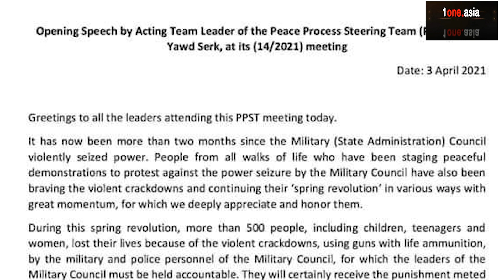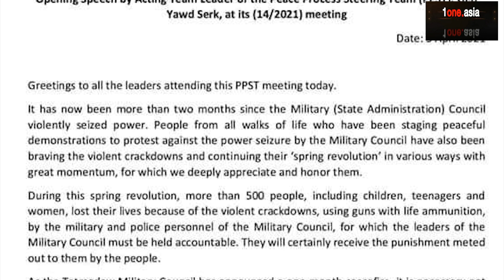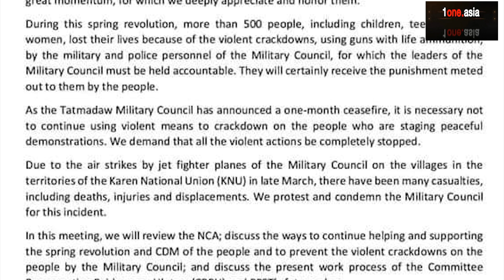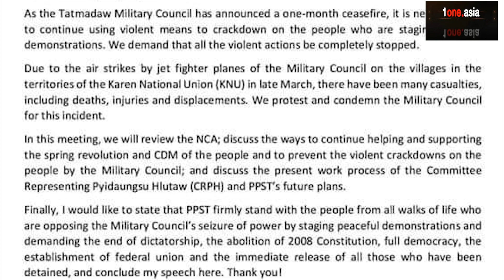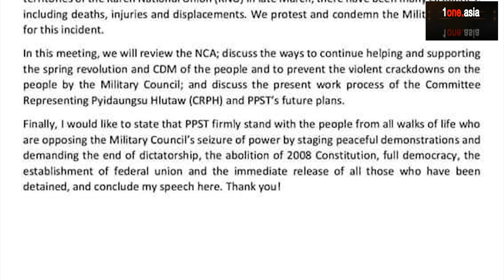"เจ้ายอดศึก"ถกด่วน 10 กลุ่มชาติพันธุ์ หลังข่าวทหารพม่าจ่อถล่ม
มาติดตามการ สถานการณ์ในพม่า หลังมาข่าวว่า พม่า เตรียมเข้าโจมตีไทใหญ่   กันต่อ นะครับ ล่าสุด  ได้มีการหารือผ่านวิดีโอคอนเฟอเรนซ์  ของคณะทำงานกระบวนการสันติภาพ (PPST)    ที่นำโดย  พลเอกยอดศึก หรือ เจ้ายอดศึก ผู้นำสภากอบกู้รัฐฉาน  และมีแกนนำกลุ่มชาติพันธุ์อีก 9 กลุ่ม  ร่วมหารือ

โดยพลเอกยอดศึก ระบุว่า มีผู้เสียชีวิตมากกว่า 500 คน พร้อมระบุ จะช่วยเหลือและสนับสนุน "การปฏิวัติผลิบาน" ของประชาชนต่อไป พร้อมประณามเหตุใช้เครื่องบินขับไล่โจมตีหมู่บ้านในเขตสหภาพแห่งชาติกะเหรี่ยง (KNU) เรื่องนี้น่าสนใจไปติดตามกันครับ คลิกอ่านรายละเอียด